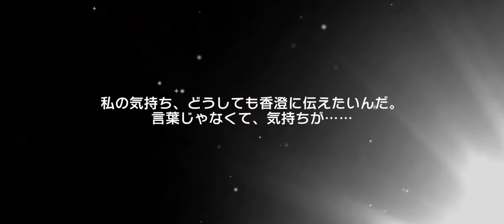【バンドリ ガルパ】７周年記念 １日１０回無料ガチャ（１８０連目）